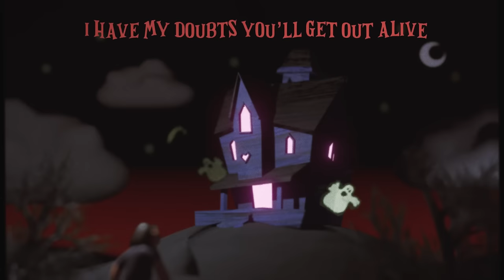HAUNTED HOUSE - SNAKE POOL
SNAKE POOL IS QUINNE LARSEN AND LOUIE ZONG